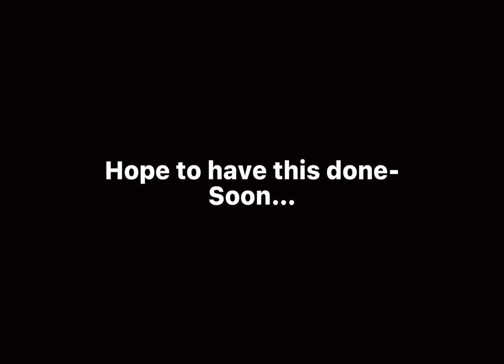Panic Pills Meme (WIP)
Btw, sorry that I haven’t posted lately!Recently I have been not in the best mood/state of mind and a lot is going on at the moment/recently.

:D